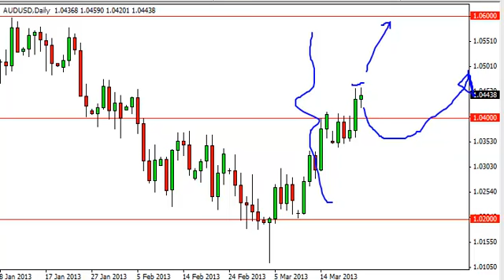AUD/USD Technical Analysis for March 25, 2013 by FXEmpire.com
- March 25, 2013 currency daily technical analysis for the AUD/USD pair. Forex Technical Analysis Forex Fundamental Analysis and Forex Brokers on FX Empire